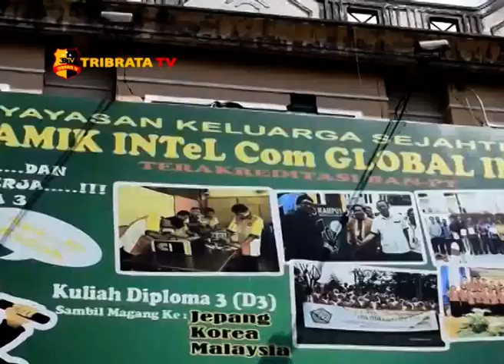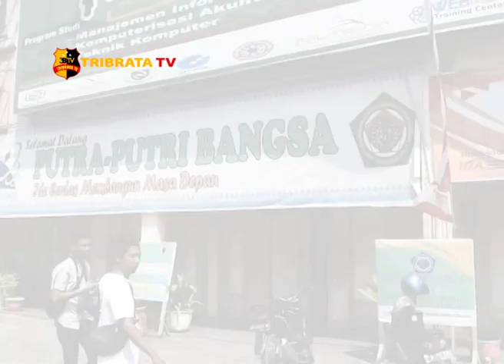PASCA WISUDA RICUH, KAMPUS AMIK INTELKOM DITUTUP